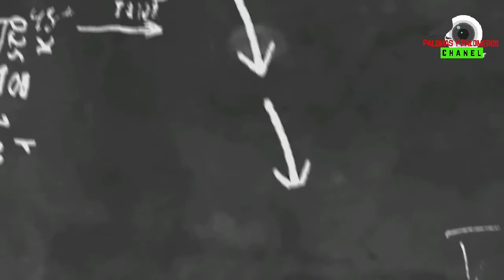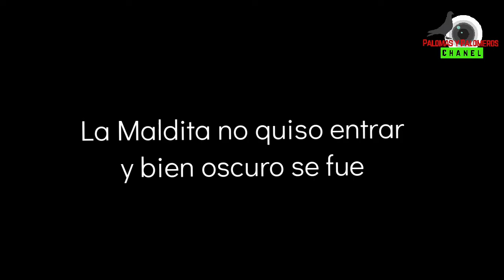Calimba trabajando una zatica la más incomoda del mundo